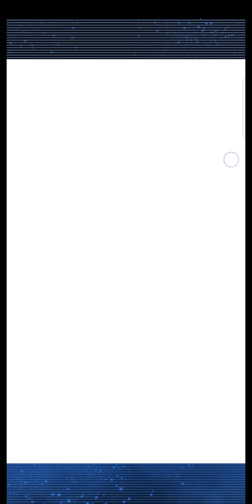Cardfight Vanguard Zero-Avenger from the Alps (New Event) - Kai Vs. Kyou (Episode 1)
Welcome back to YouTube 😁

New Event: Episode 1 for Kyou Yahagi Vs. Kai (Over the Limit)!